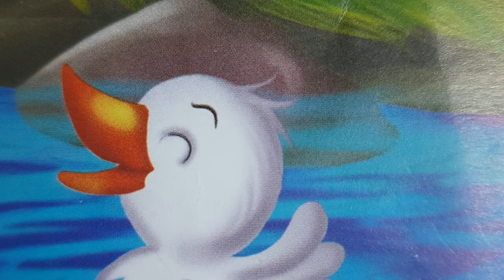Naughty chick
A moral story